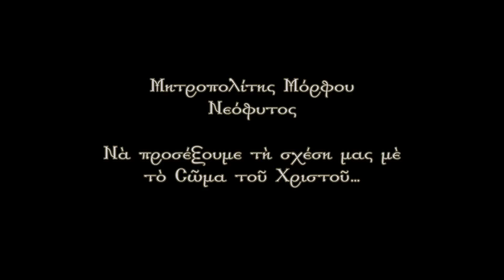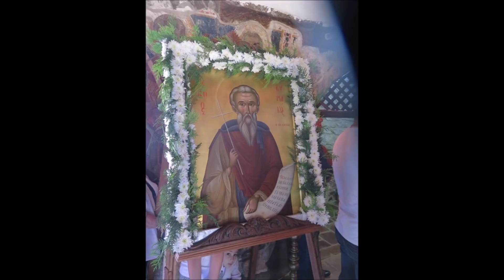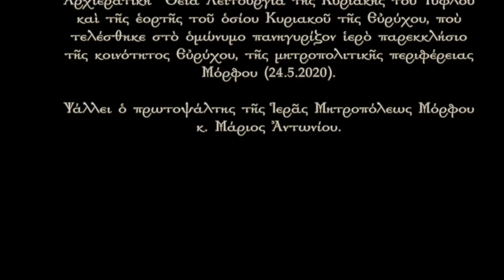Νὰ προσέξουμε τὴ σχέση μας μὲ τὸ Σῶμα τοῦ Χριστοῦ… (24.5.2020)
Κήρυγμα Μητροπολίτου Μόρφου κ. Νεοφύτου στὴν Ἀρχιερατικὴ  Θεία Λειτουργία τῆς Κυριακῆς τοῦ Τυφλοῦ καὶ τῆς ἑορτῆς τοῦ ὁσίου Κυριακοῦ τῆς Εὐρύχου, ποὺ τελέσθηκε στὸ ὁμώνυμο πανηγυρίζον ἱερὸ παρεκκλήσιο τῆς κοινότητος Εὐρύχου, τῆς μητροπολιτικῆς περιφέρειας Μόρφου (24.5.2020).